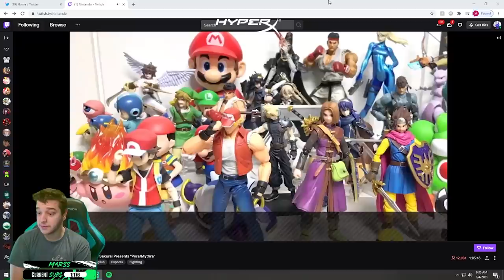PYRA & MYTHRA ARE BROKEN IN SMASH ULTIMATE (ft. Coney, Marss, & ESAM)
Last week, Nintendo announced the NEWEST DLC FIGHTERS for Smash Ultimate, Pyra and Mythra from Xenoblade Chronicles 2. Today, Smash Ultimate's Masahiro Sakurai got on the Nintendo stream to show off their BROKEN abilities and Marss, ESAM & Coney were there to react to it live.